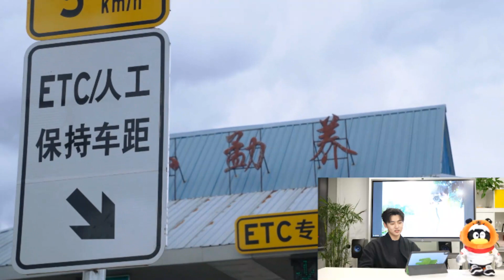【焉栩嘉YanXuJia】木羽之行陪看reaction 年除夕直播（錄播）full live stream(Pre-recorded) 220131